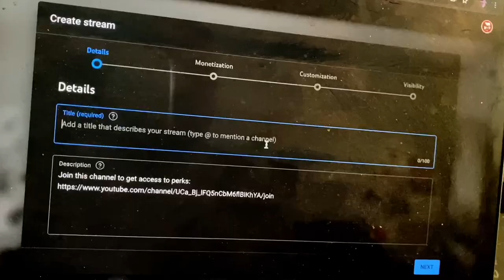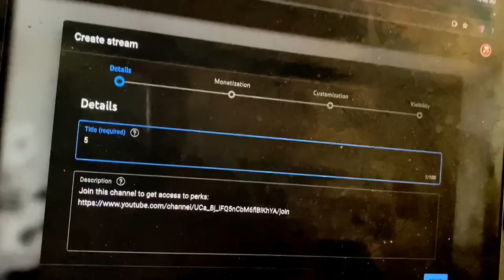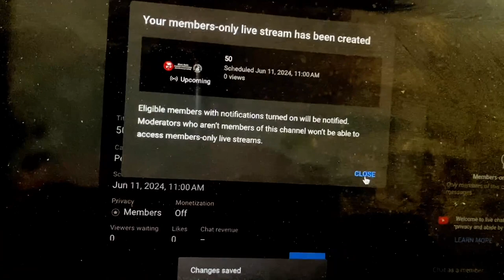rooftop lunch & stream problems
eating taco bell on the roof while the cops circle and having problems setting up members only streams